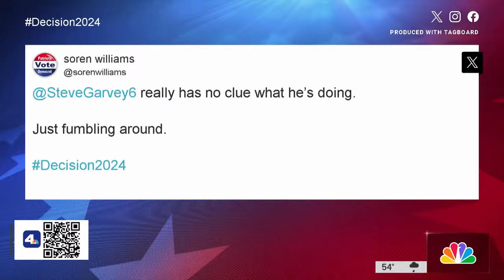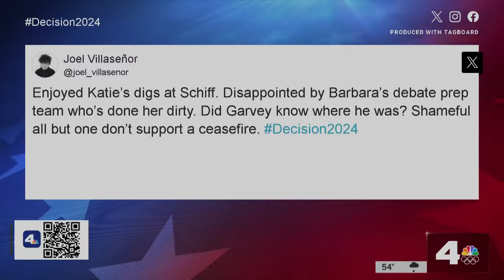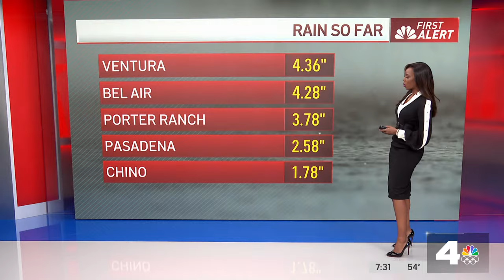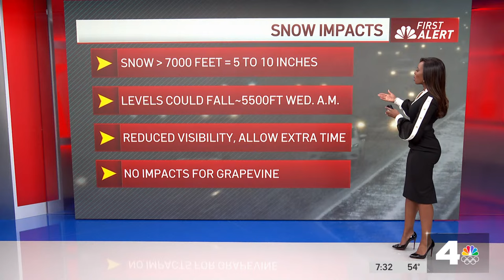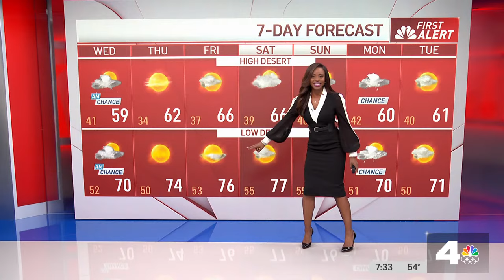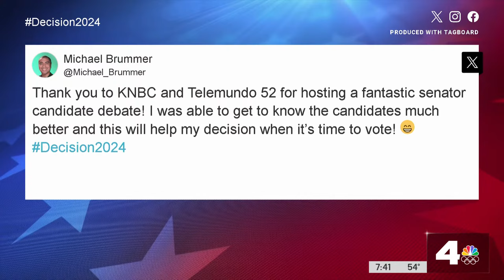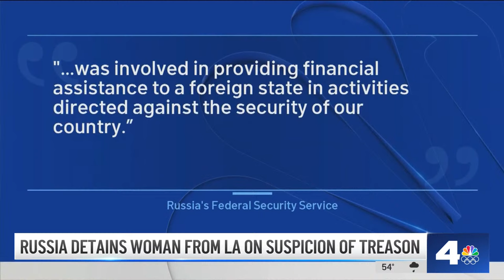Watch Live: Final California U.S Senate debate before March Primary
The top candidates meet in the final California U.S Senate debate before the March Primary. Watch NBCLA's live coverage.